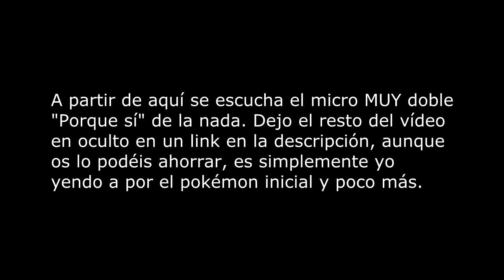Pokémon UltraMoon DualRandomLocke Con Luder, Prólogo CAP.0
- Prólogo y poco más de la nueva serie del canal Pokémon Ultra Moon Dual Random Locke.